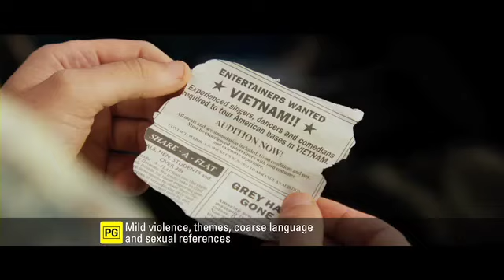THE SAPPHIRES - short TV ad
AUSTRALIAN RELEASE DATE: August 9, 2012
NEW ZEALAND RELEASE DATE: Oct. 4, 2012
The Sapphires is set in the heady days of the late '60s when four young, talented singers from a remote Aboriginal mission, are discovered by an unlikely talent scout. Plucked from obscurity and branded as Australia's answer to The Supremes, The Sapphires grasp the chance of a lifetime when they're offered their first real gig - entertaining the troops in Vietnam. For the girls, a whole new world of friendship, love, war and soul opens before them.
The Sapphires is an adaptation of the hugely successful Australian stage musical of the same name, and is inspired by the remarkable true story of writer Tony Briggs' mother and her family. It stars AFI Award winner Deborah Mailman and Australian singer Jessica Mauboy alongside Bridesmaids actor Chris O'Dowd, and features an unbeatable soul music soundtrack. Destined to be a smash Australian hit, The Sapphires boasts a great story full of love, laughter and tears, set against the backdrop of the social upheaval of the 1960s, with wonderful performances from the entire cast.